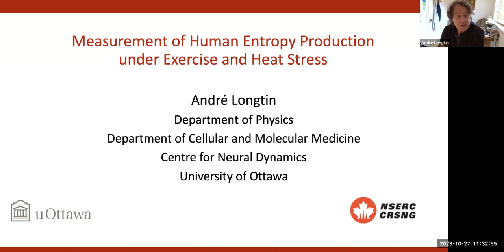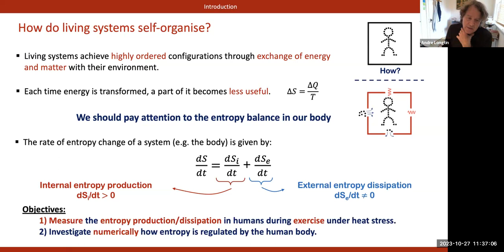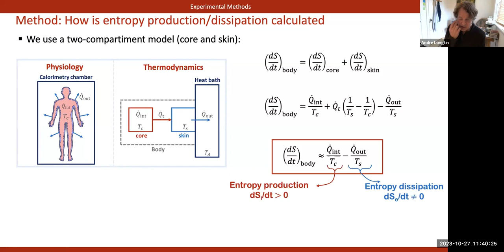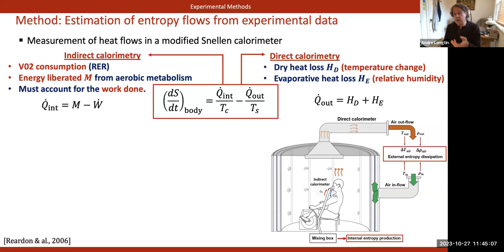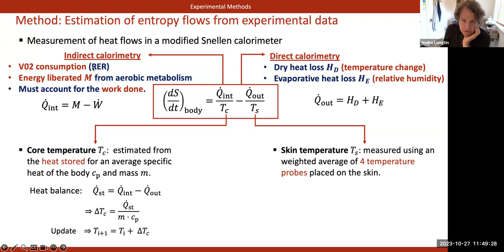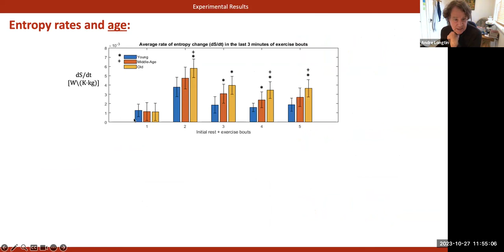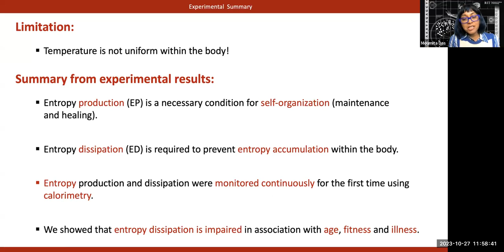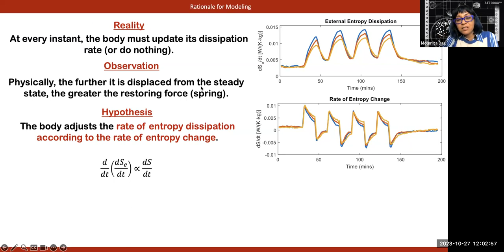André Longtin: Entropy production and flow in humans under heat stress and exercise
Part of the Biological Physics/Physical Biology seminar series on October 27, 2023.